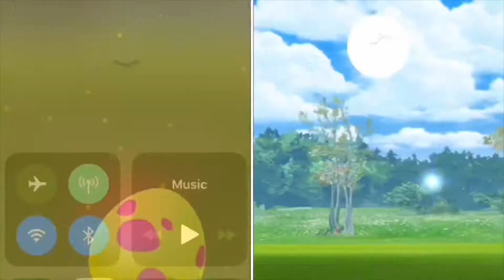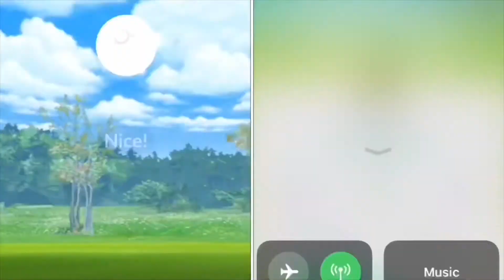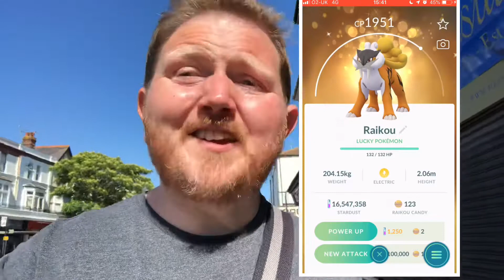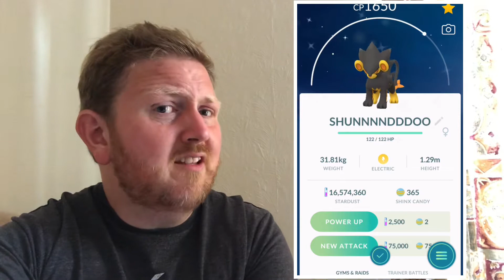SHINY ALOLAN HUNT, LUCKY SHINY RAIKOU TRADE & EVOLVING SHUNDO SHINX!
Have you got a shiny alolan yet? UPDATE: I gotchad a shiny alolan exeggutor the day after filming this!